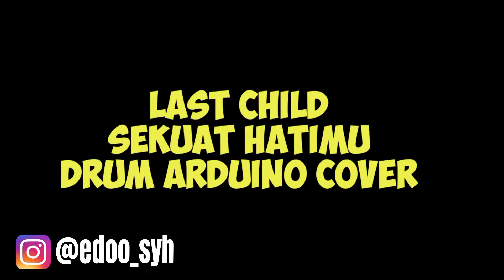Last Child - Sekuat hatimu drum cover arduino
Cam : Open Camera on Redmi S2, Redmi Note 9
App Drum : Addictive Drum2, Fl Studio 12, Real Drum, EzDrummer2
App Editor : Kinemaster Premium (mod) , APower Editor, Power Director Android
Song :